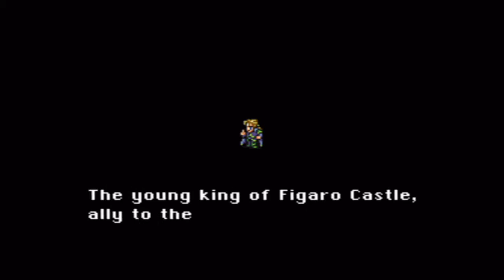Final Fantasy 6 - Ep1 - Robots and Kung-Fu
This game is so 90s you can almost taste it.